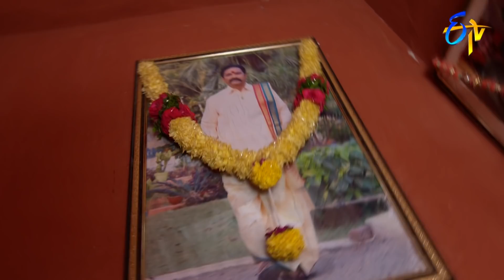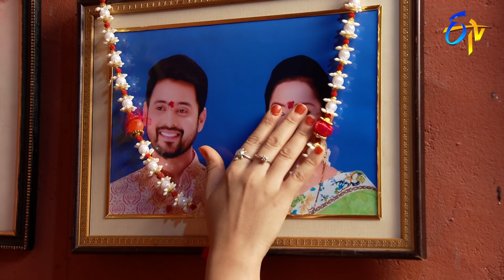Attarintiki Daredi | 26th September 2020 | Full Episode No 1768 | ETV Telugu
Vijay Varma accepts Lekha's apology. Krishnaveni and Anand Rao learn the mystery about their ancestors.